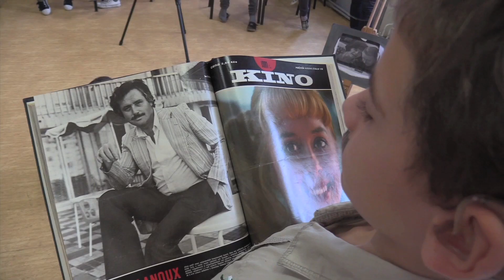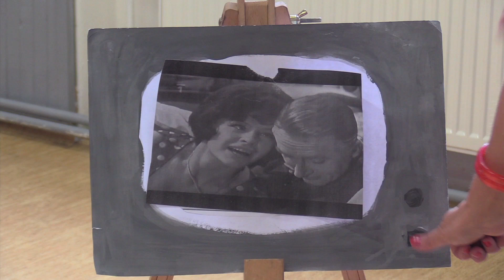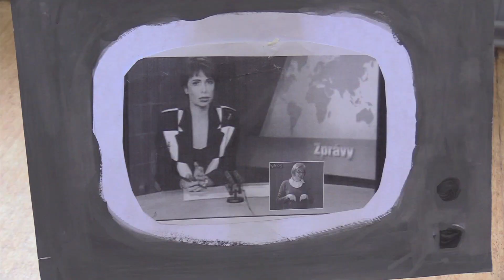Cesta do Paříže